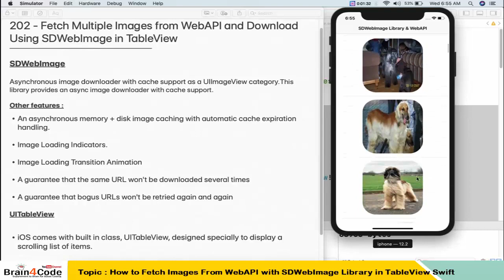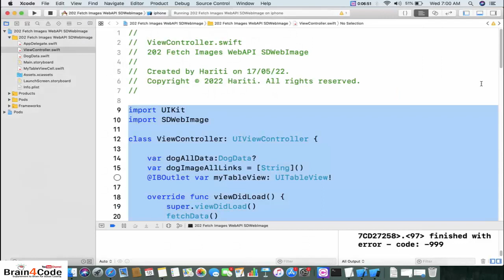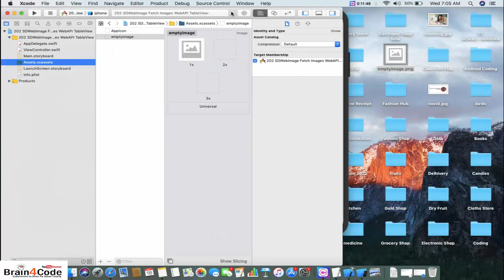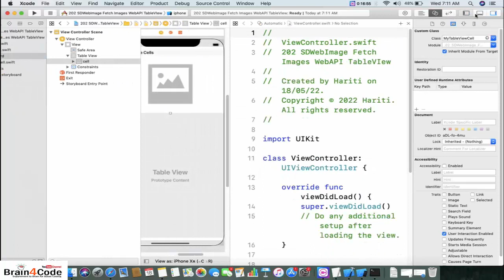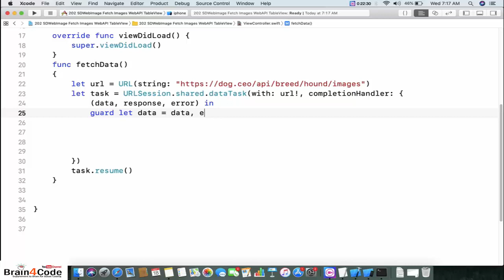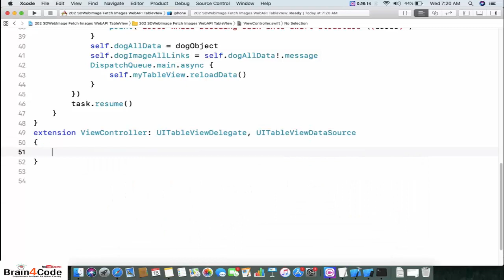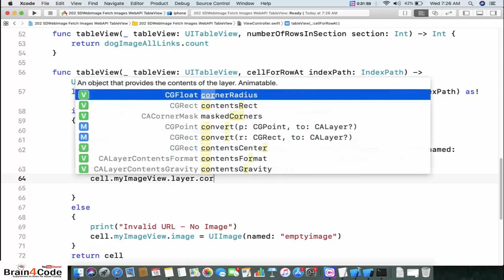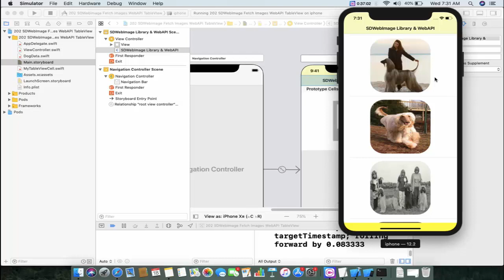How to fetch images from WebAPI with SDWebImage Library in TableView Using Swift | Hindi | Cocoapods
In this video tutorial of iOS Application Development Using Swift 5 XCode in Hindi, You will learn how to fetch images from WebAPI into UITableView with the help of SDWebImage Library. You will get knowledge about following topics in this video :
1. What is Cocoapods. How to import library in xcode project using Cocoapods.
2. What is SDWebImage Library? How to use this library for fetching images from URL provided by WebAPI.
3. What is WebAPI? How to fetch and parse data from WebAPI into iOS application using Swift.
4. How to fetch images from url provided by WebAPI into TableView.
5. What is UITableView? How to display images as scrolling list of items in TableView using Swift 5.
6. How to fetch data from WebAPI using URLSession DataTask in Swift 5.
7. What is Codable? How to use Codable protocol to parse data JSON into Swift Structure in iOS Application.
8. What is JSON? How to parse JSON data from WebAPI into Swift Structure in iOS.
9. How to create your first iOS Application Using Swift 5 XCode 10.
10. How to learn and code swift 5 for implementing iOS Application.